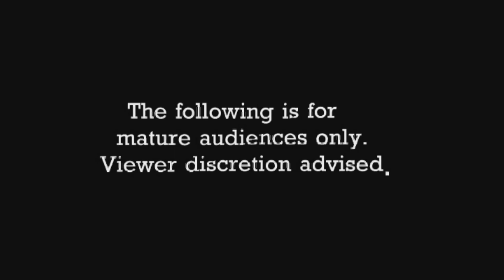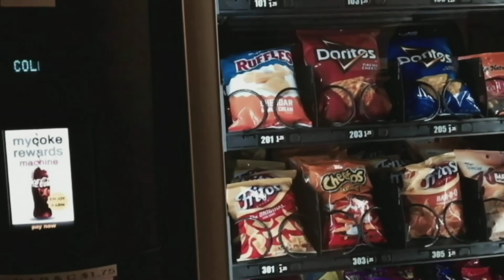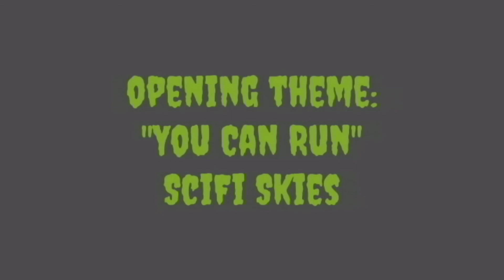Dan Vs The Day: S2E1 - The Sex Change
Zoey and Wendell meet the grim reaper after Wendell plays with dark forces.